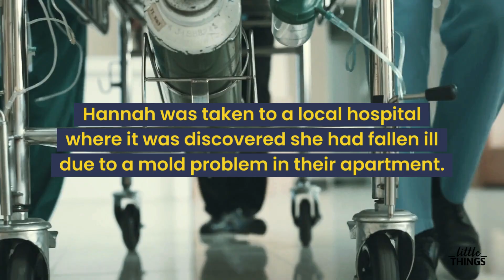LittleVids ep28: Four-Year-Old Saves Mom By Calling 911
Toddler makes a lifesaving 911 call after finding her mother unresponsive.